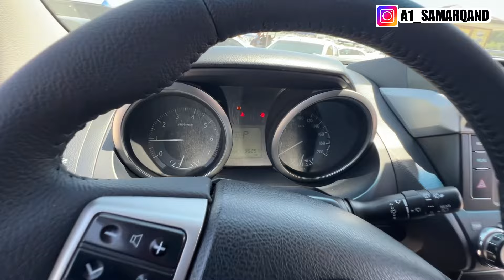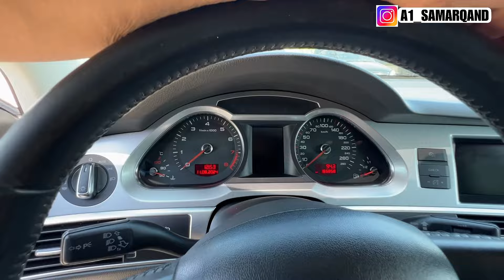ARZON INAMARKALAR NARXLARI 2024.BMW X5,AUDI,l9 narxlari 2024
COBALT NARXLARI 2024 КОБАЛЬТ НАРХЛАРИ 2024.SAMARQAND MOSHINA BOZORI 2024 САМАРКАНД МОШИН БОЗОР 2024

Azizlar sizlarga samarqand moshina bozoridan mashinalar narxlarini Ko'rsatamiz.Mexnatimizga yaxshi baho berasiz degan umiddaman.Fikr va savollaringizni komentariyga yozib qoldiring…

00:00 BMW X5 narxlari
2:43 Kitob narxlari,sovg'alar
4:14  LiXiang L9 narxlari
6:47 Trekr narxlari
8:26 Toyota Land Cruiser narxlari
11:52 Audi A5 narxlari

⚠️Помочь каналу очень просто ⚠️
2. Напиши коментарии 📝 под видео